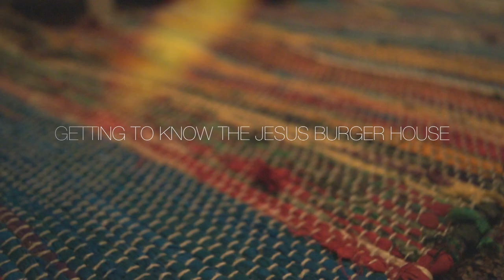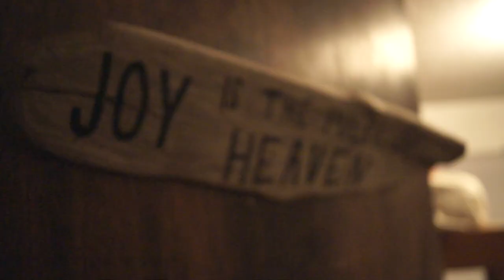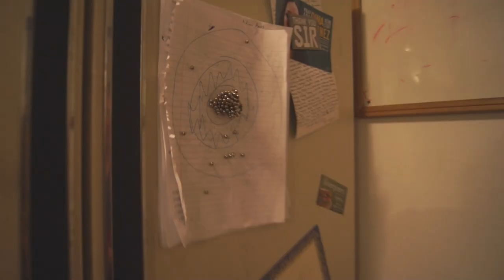Jesus Burgers House